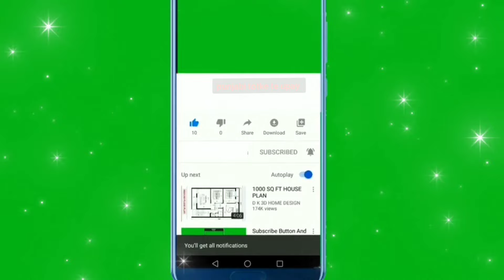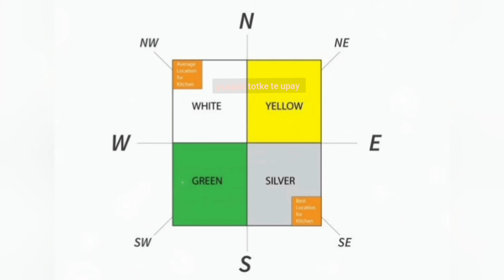Punjabi totke te upay/ ना कोई तोड़-फोड़, ना कोई खर्चा, 50 रुपये से ठीक करो घर का वास्तु दोष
punjabi totke

lawofattraction

motivational katha
motivational video
Totke punjabi

Upay
laxmi
dhan_prapti
totke for money
 wealth
 barkat
peace
dhanlaxmi
motivation
totke
upay
punjabi
god
peace
waheguru
rab
parmatma
motivation
motivational video
 spritulaity